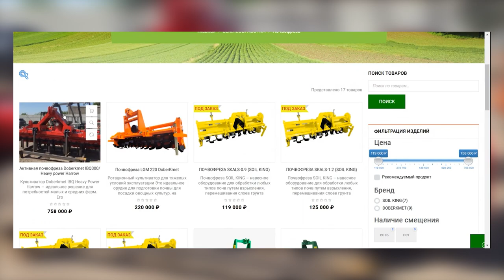ПОЧВОФРЕЗА IBQ 300: обзор и характеристики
Добрый день, друзья. Рады представить вам обзорный ролик почвофрезы IBQ 300.

Мульчеры, приствольные косилки, почвофрезы, молотки и ножи.